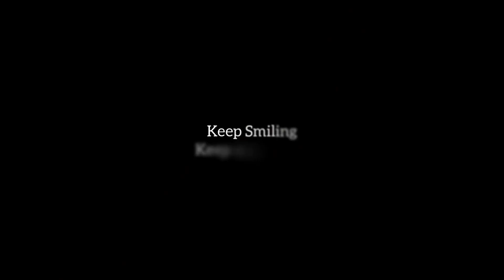Vrindavandham Yatra Episode 2 | Radharani Temple Barsana, Prem Sarovar, Nandgau & Kirtimandir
Hello Guys,

So You Guys Stay Tuned For Next Episode About This Trip And Let Me Know In Comment Section Ki Ye Video Aap Ko Kesa Laga...Also Do Not Forget To Like Share & Subscribe My Channel @vrundajagtap

 Love You All...& Ha Keep Smiling🥰🥰🥰🥰

Dariyai Safar Episodes Nahi Dekha To App Yaha Se DEkh Sakte He.